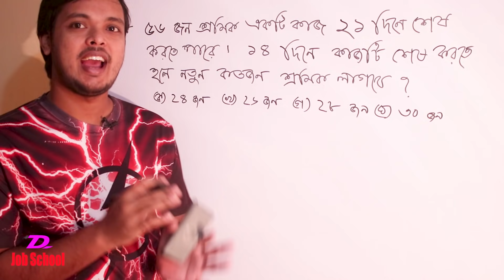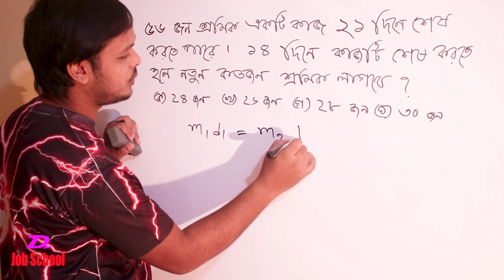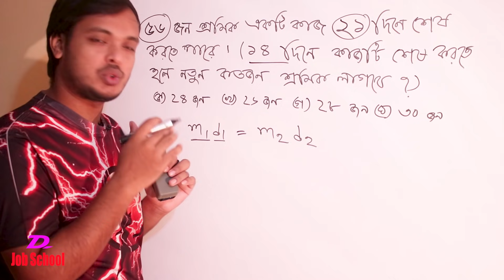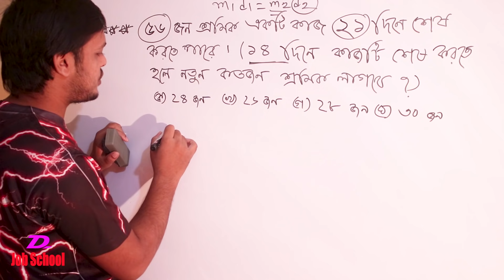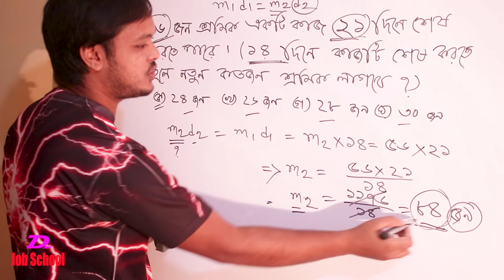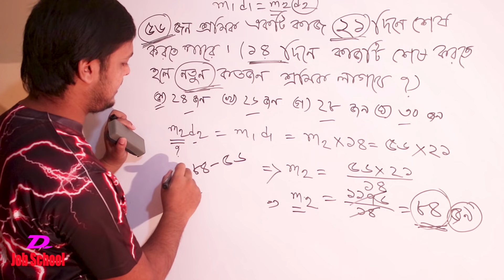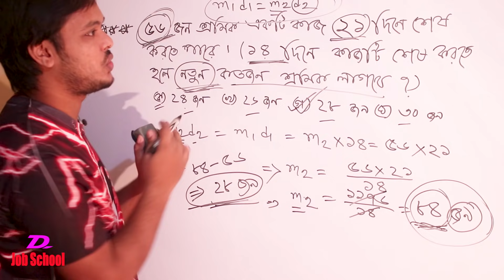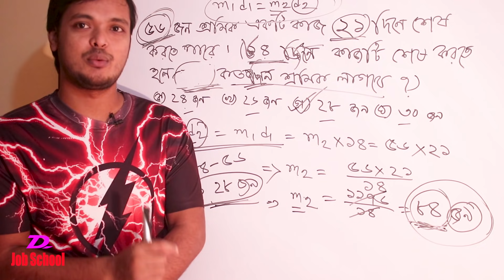The Figure Often Comes | Primary Special | D Job School